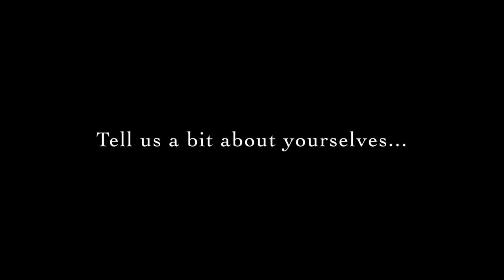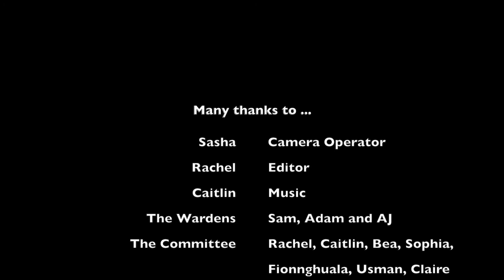St Salvator's Hall Committee 2017-2018